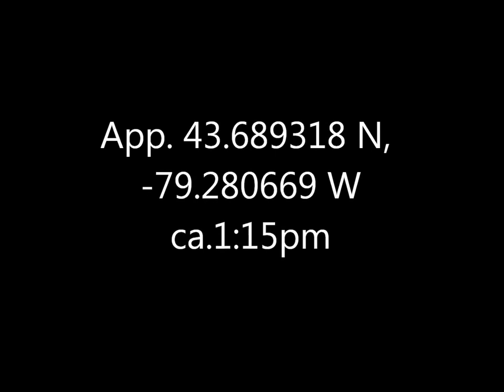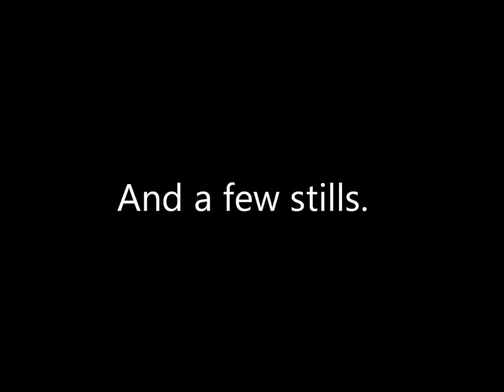Skipper Butterfly The Quarry 7 Oct 16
I spent a while trying to figure out what this was before giving up.  Probably a Skipper (family Hesperiidae) of some kind, but there's a lot of grey-brown ones there.  Would appreciate it if anyone who recognises it could comment.